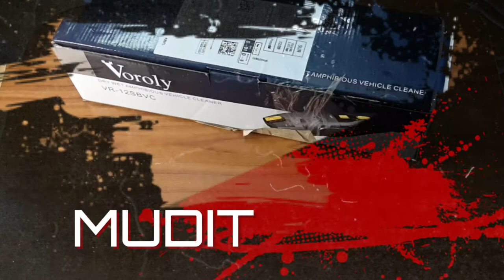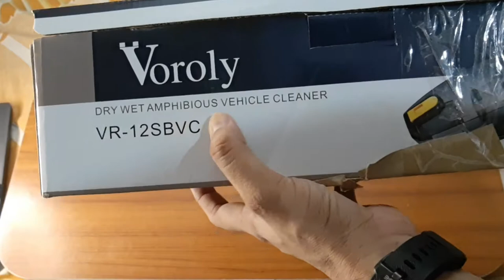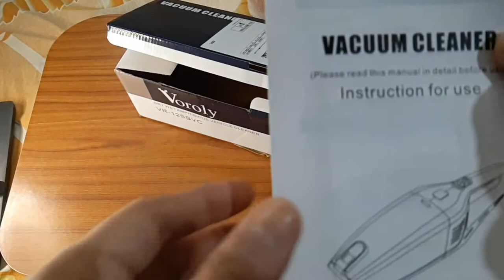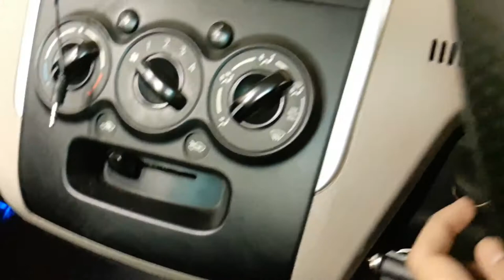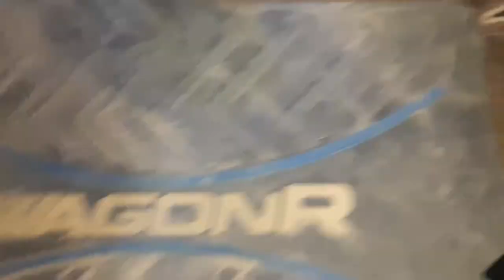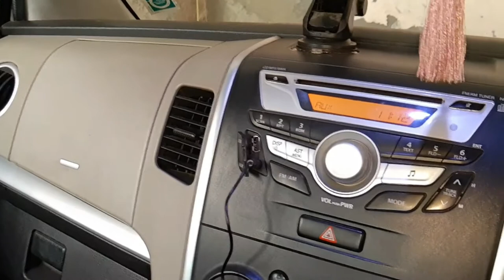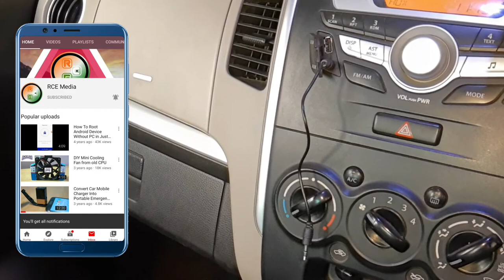Voroly Car Vacuum Cleaner VR-12SBVC Unboxing & Review | RCE YT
Hanji Dosto!

Today I have got my hands on "Voroly Car Vacuum Cleaner VR-12SBVC"

I will be doing unboxing & review of this product.

If you want to buy this product then below is the link for the same.